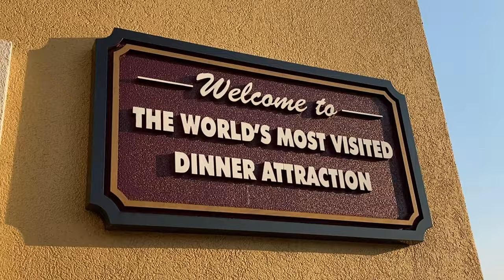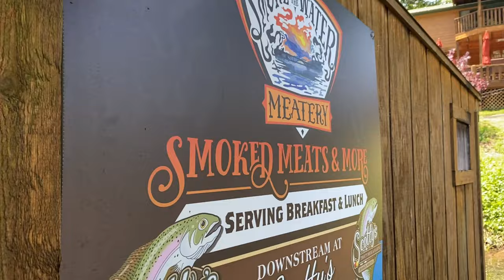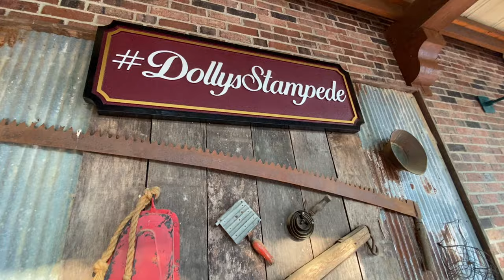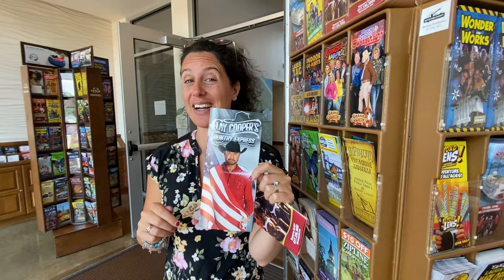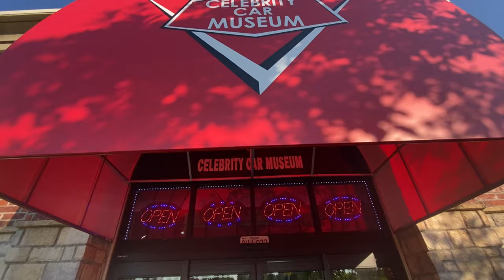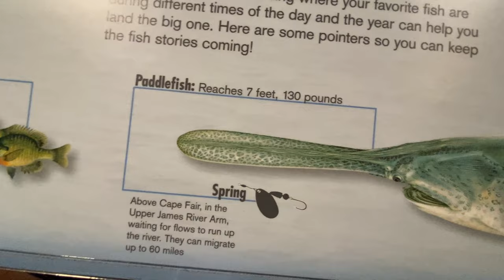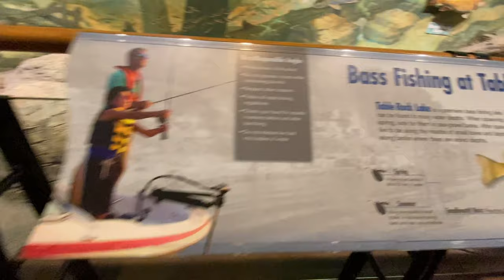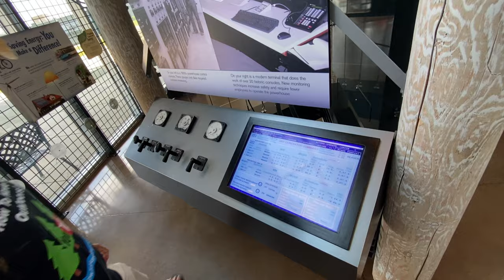10 Tips for Branson Missouri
10 Tips for Branson Missouri in 2022! Join Alice & Tommy T as the travel to Branson MO to discover the Las Vegas of Country!  The provide you 10 great travel tips for Branson! Branson is an Ozark town in southwest Missouri known as a family vacation destination. Its 76 Country Boulevard is famously lined with theaters, which once hosted mostly country music performers but today present diverse entertainment. Also along the strip are the Marvel Cave, the Dolly Parton’s Dixie Stampede Dinner Attraction and Silver Dollar City, an 1800s-themed amusement park with live music.

Experience world-famous live entertainment, thrilling attractions, outdoor beauty, delicious food and genuine Ozarks hospitality that will make you feel right at home.

If you are going to Branson for a weekend to visit the Presleys' Country Jubilee,  Dolly Parton's Stampede, Showboat Branson Belle, Funny Farm Dinner Feud, Shepherd of the Hills Outdoor Drama & Documentary Dinner, Silver Dollar City, Old Time Christmas at Silver Dollar City, Trout Fishing, Bass & Walleye Fishing, Hughes Brothers Country Dinner Show, Titanic Museum, Ancient Ozarks Natural History Museum, Branson's Hollywood Wax Museum, Aquarium at the Boardwalk,
Butterfly Palace and Rain Forest Adventure, Branson's Ripley’s Believe it or Not! Odditorium,  Branson's Veterans Memorial Museum, Splash Country Indoor Waterpark at Grand Country,
Branson Centennial Museum, Branson's World’s Largest Toy Museum, Branson Auto & Farm Museum, Fritz's Adventure, Snowflex Tubing Park at Wolfe Mountain, Runaway Mountain Coaster or The Branson Coaster at Branson Sawmill, Then this campground is fine.  If you want to stay a week or more, we would recommend a campground with bigger sites!

Also, check out more How To Have Fun Outdoors Fishing Videos from Branson!

More information on other Great "How To Have Fun Outdoors" YouTube fishing videos!